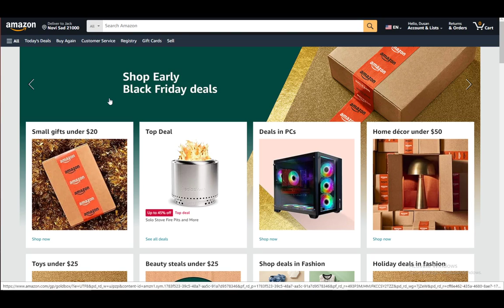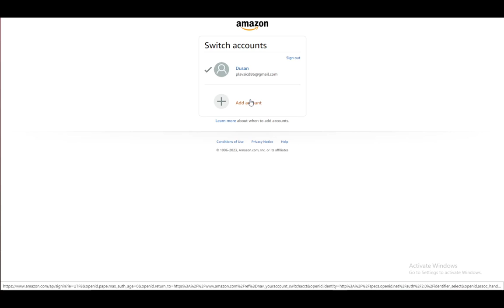How To Add Another Account In Amazon Shopping App Tutorial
Today we talk about add another account in amazon shopping app,amazon app,how to add another account in amazon shopping app,amazon switch accounts,switch amazon shopping account